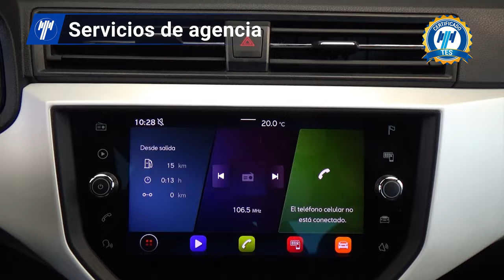Seat / Arona / 2021 - 28680